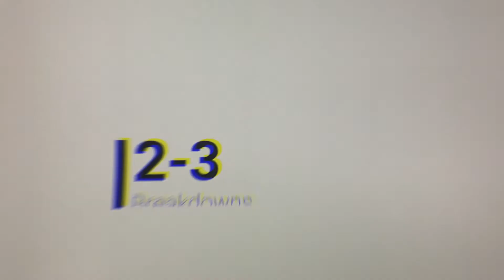o solo vs san rico 2-3 break downs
ebc 2